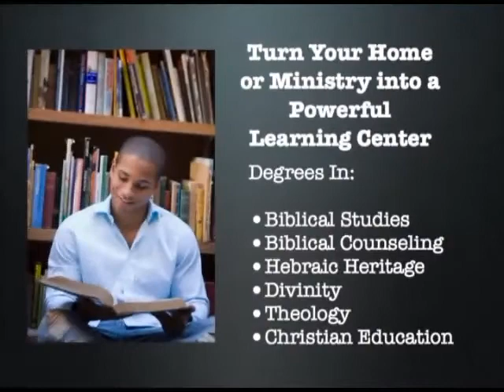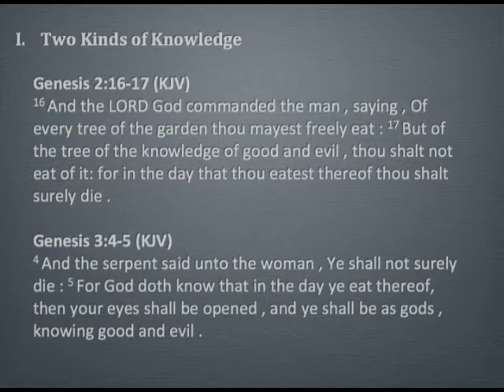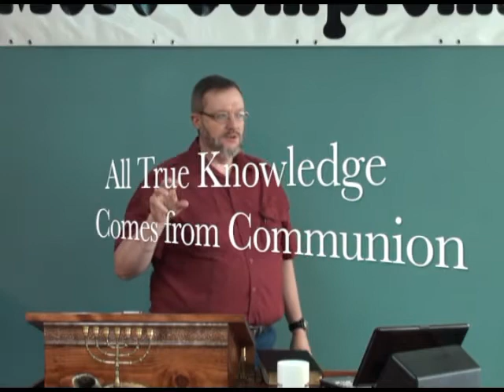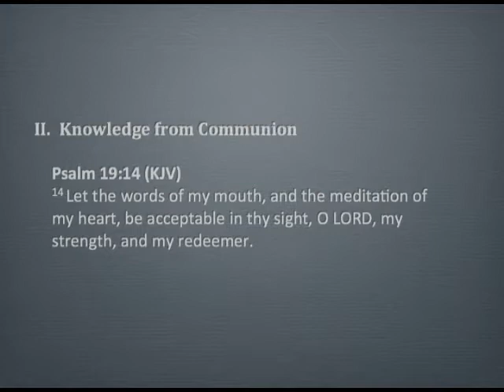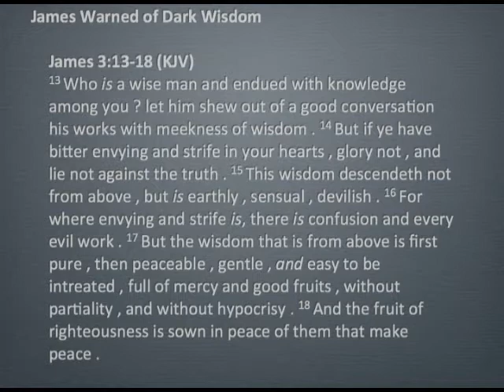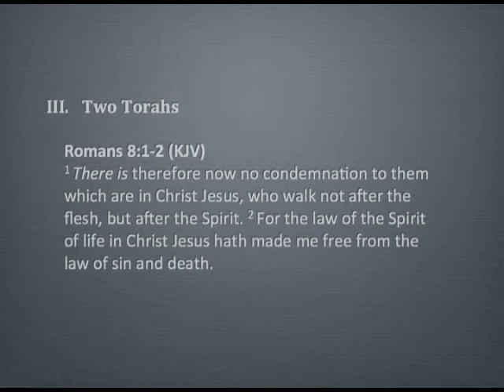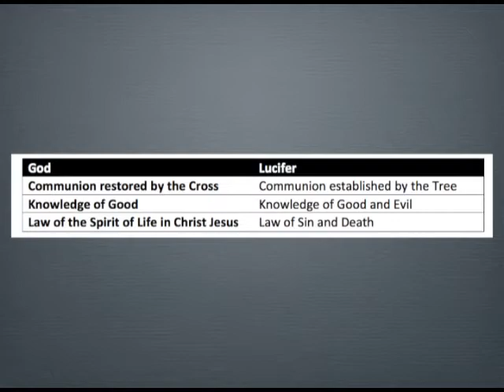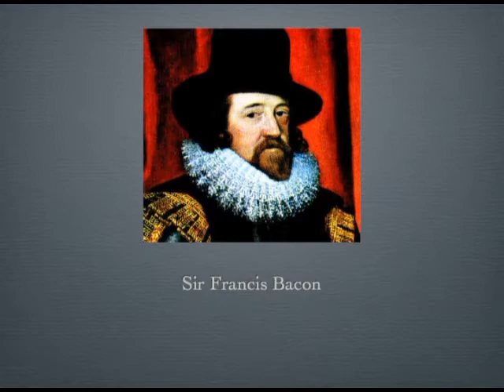Paths to Walk In - Part 10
Paths to Walk In - Part 10:  Did you know that there are two types of knowledge and wisdom?  Did you know that they can only be imparted through communion?  In this lesson, we examine these truths from the Word of God.  You will finally understand Romans 8:1-2 with a new depth that will forever change your life!